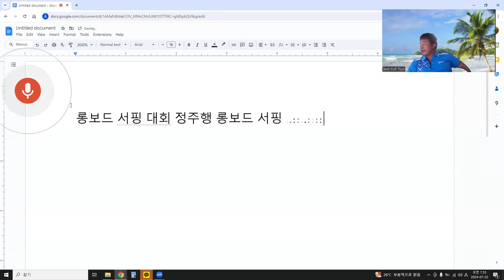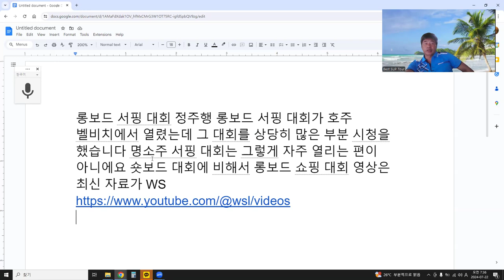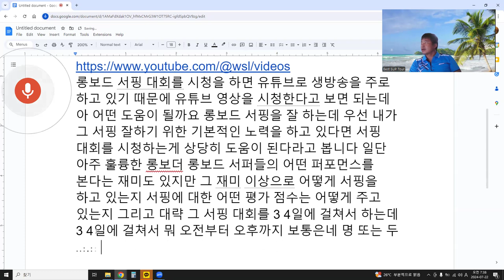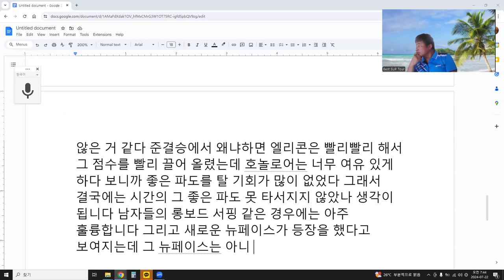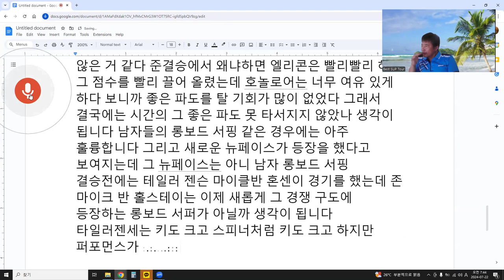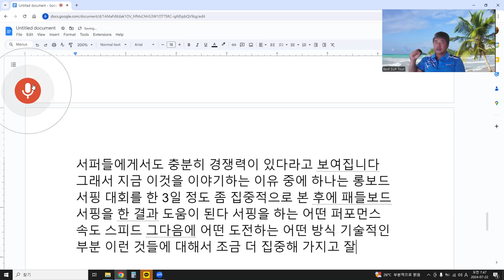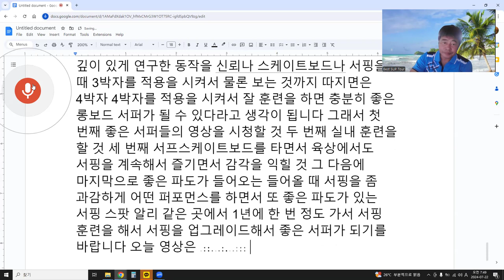롱보드 서핑 대회 정주행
롱보드 서핑 대회가 호주 벨비치에서 열렸는데, 그 대회를 상당히 많은 부분 시청했습니다. 명소에서 열리는 서핑 대회는 그렇게 자주 열리는 편이 아니에요. 숏보드 대회에 비해서 롱보드 서핑 대회 영상은 최신 자료가 WSL 유튜브 채널에 많이 올라와 있습니다

롱보드 서핑 대회를 시청하면 주로 유튜브 생방송으로 보게 되는데, 이러한 시청이 롱보드 서핑을 잘 하는 데 어떤 도움이 될까요? 우선 내가 서핑을 잘하기 위한 기본적인 노력을 하고 있다면, 서핑 대회를 시청하는 것이 상당히 도움이 된다고 봅니다. 아주 훌륭한 롱보드 서퍼들의 퍼포먼스를 보는 재미도 있지만, 그 이상으로 어떻게 서핑을 하는지, 서핑에 대한 평가 점수는 어떻게 주어지는지 등을 배우는 것이 중요합니다.

서핑 대회는 보통 3-4일에 걸쳐서 열리는데, 오전부터 오후까지 네 명 또는 두 명이 경쟁을 하게 됩니다. 대략 25-30분에 한 게임씩 치러지므로, 하루에 보통 10시간 동안 20게임 정도가 치러집니다. 4일간 대회가 열리면 전체 게임 수는 약 80게임 정도가 됩니다. 날씨와 조류, 파도의 성격이 날마다 다르기 때문에 어떤 때는 파도가 좋지 않아 퍼포먼스가 그다지 흥미롭지 않을 때도 있습니다. 하지만 이번 벨비치 서핑 대회의 파이널에서는 파도가 아주 좋았습니다. 파도가 높고 거칠면서도 부드러워서 아주 다이나믹하게 마무리가 되었습니다.

여자 롱보드 서핑에서는 솔레이 엘리콘이 우승했습니다. 그녀의 롱보드 서핑 스타일은 매우 도전적이고 남성적인 스타일로 경쟁력 있는 점수를 얻었습니다. 호놀루아 블로와 탈리스 탈로가 세미파이널까지 올라갔지만, 각각의 약점 때문에 더 좋은 결과를 얻지는 못했습니다. 예를 들어, 탈로는 사이드 퍼포먼스가 약하고, 블로는 추운 날씨 때문에 퍼포먼스에 어려움을 겪었습니다.

남자 롱보드 서핑 결승전에서는 타일러 젠슨과 마이클 반 혼센이 경기를 했습니다. 젠슨은 키가 크고 세련된 퍼포먼스를 보여주며, 롱보드 서핑의 연륜을 잘 보여줍니다. 남자 롱보더들은 오랫동안 서핑을 해온 연륜 있는 서퍼들이 많습니다. 이러한 서퍼들은 기술력과 파도를 다루는 솜씨가 뛰어나기 때문에 여전히 경쟁력이 있습니다.

롱보드 서핑 대회를 집중적으로 본 후에 패들보드 서핑을 한 결과, 서핑 퍼포먼스 속도, 스피드, 도전하는 방식 등 여러 면에서 도움이 되었습니다. 따라서 좋은 롱보드 서퍼가 되기 위한 몇 가지 방법을 제안합니다:

좋은 서퍼들의 영상을 시청할 것.
실내 훈련을 할 것.
서프 스케이트보드를 타면서 육상에서도 서핑 감각을 익힐 것.
좋은 파도가 들어올 때 과감하게 퍼포먼스를 할 것.
마지막으로, 좋은 서핑 스팟에서 서핑 훈련을 통해 실력을 업그레이드하여 좋은 서퍼가 되기를 바랍니다. 오늘 영상은 여기까지입니다.